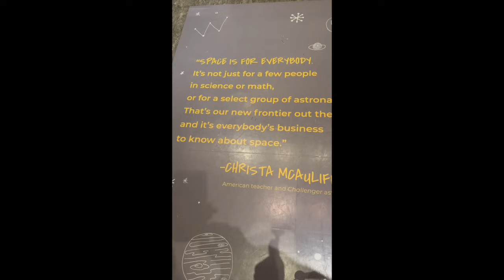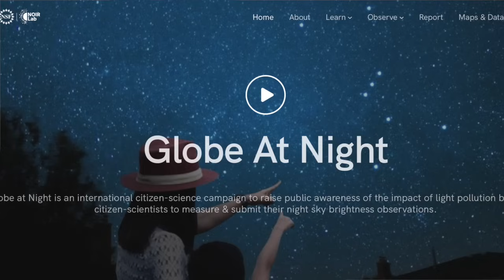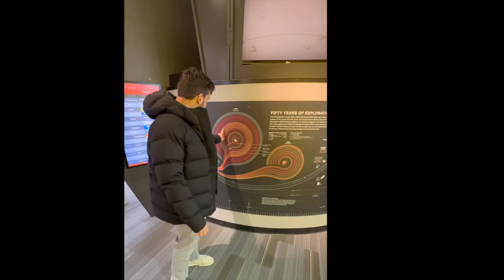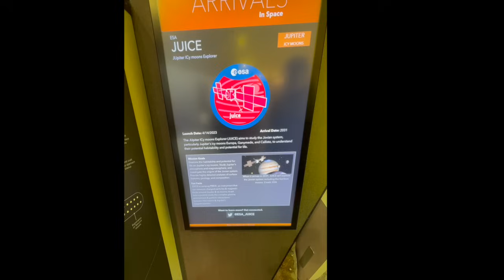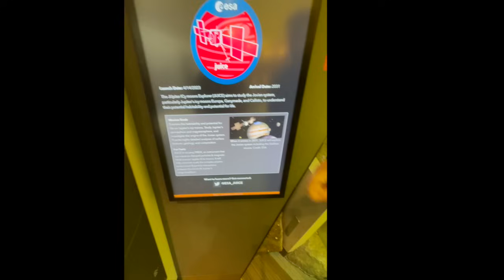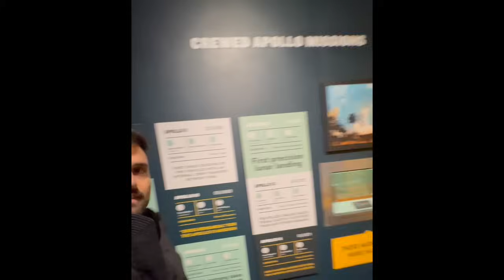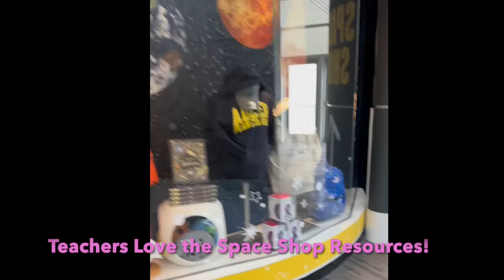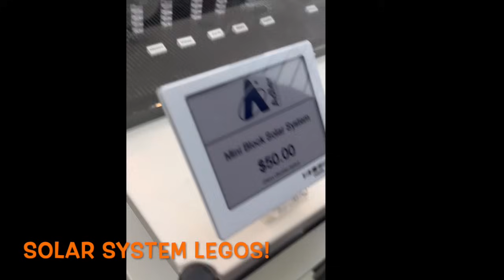Exploring Teacher Perks and Resources at the Adler Planetarium | Live_Cycle_Love_Teach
Join the Adventure Diva, Ms. Stone, from Nichols Middle School, as she embarks on another exciting adventure in this episode of Live_Cycle_Love_Teach! This time, she teams up with her special guest teacher friend to explore the wonders of the Chicago Adler Planetarium.

Together, they delve into the Adler's "Teacher Perks and Resources" to prepare for an upcoming field trip with their 8th grade science students. Discover how they design a digital scavenger hunt to engage and educate their students in the captivating environment of the Adler Planetarium.

Did you know that as a teacher, you have free general admission to the Adler Planetarium? And that every Tuesday and Thursday, students can visit for free too? Learn about the special features, including the incredible "Sky Watch Show" hosted by Bill Kelly, where you can embark on a mesmerizing tour of all hemispheres of the earth.

Join Ms. Stone and Mr. Apter as they uncover the wealth of educational opportunities and experiences available at the Adler Planetarium. Don't miss out on this insightful and inspiring journey into the realm of space and science education!

Mr. Apter's band is called "ADH Experience Drumline" and he has played with "The Chicago Bulls STAMPEDE Drumline" during halftime shows.

For more information on The Adventure Diva and her adventures email Carla at
carla.stemnstone@@abubakirjabborov5.com@@gmail.com

Keep Cycling YouTube Friends!

Carla Stone
The Adventure Diva
STEM_n_Stone.com